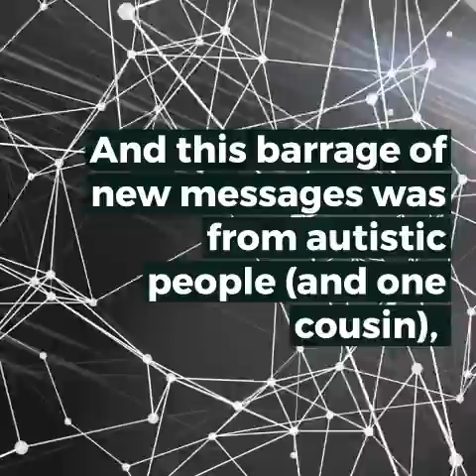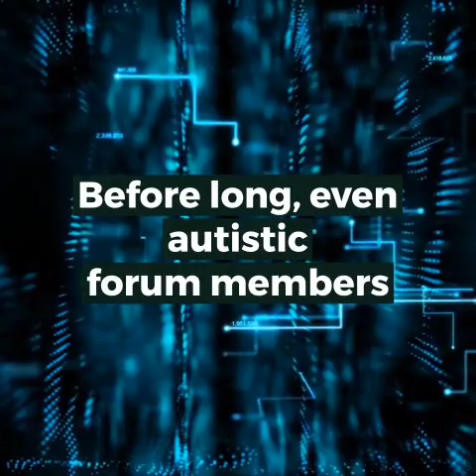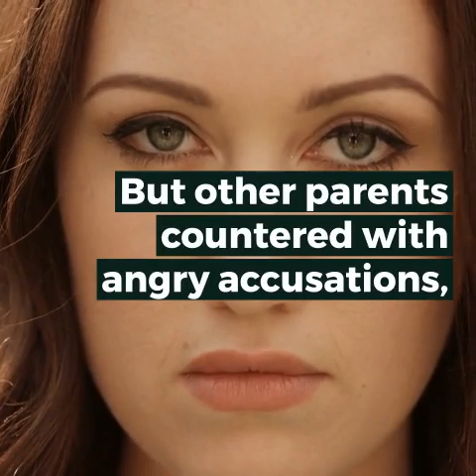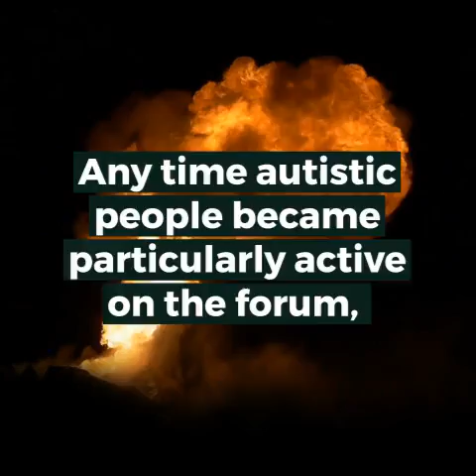Autism Network International | Part 15: Snore Wars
need to fix the intro screen on this one to reflect part 16.